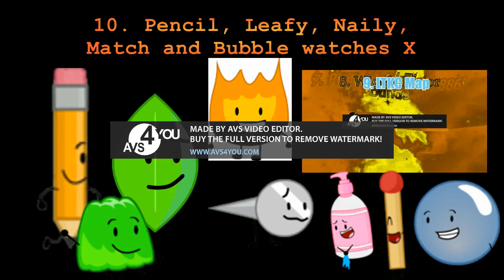Klasky Csupo Render Pack Round 1 to 10 vs Media763SpartanMaker HD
Media763SpartanMaker HD makes Rounds 11 to 20:
11. G Major 105
12. Alien Effect 1.0
13. Clearer
14. G Major 7
15. Pixitracker Major 8
16. Chorded
17. Videoup
18. Robot Flip
19. I KILLED X
20. Minions Major
Sources:
13. BFDI 20 Ending
17. BFB 17
20. BFB 8 Ending